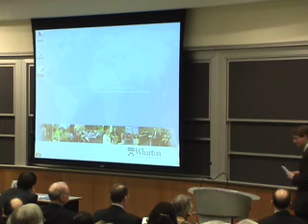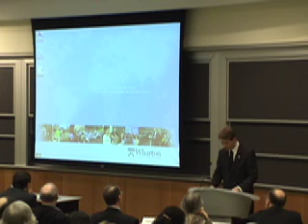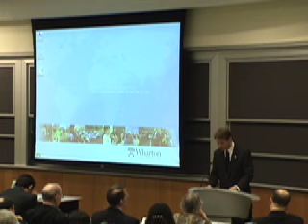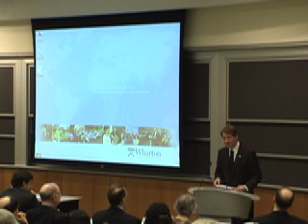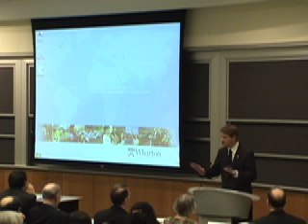Russell Ackoff Memorial Steve Brant.mov